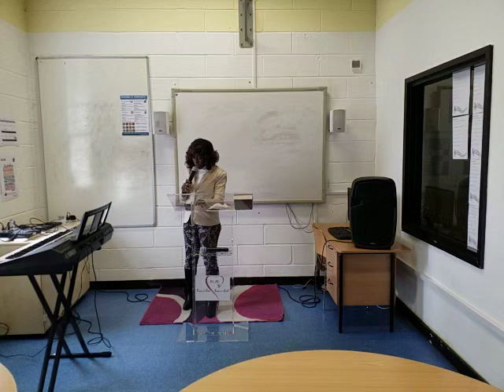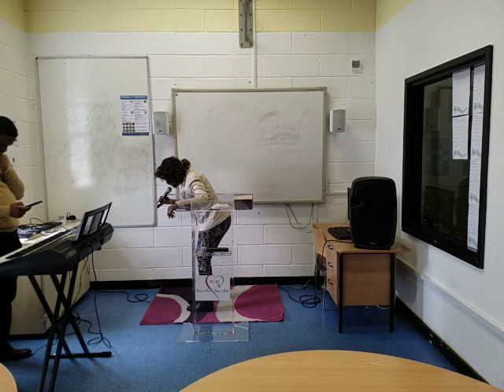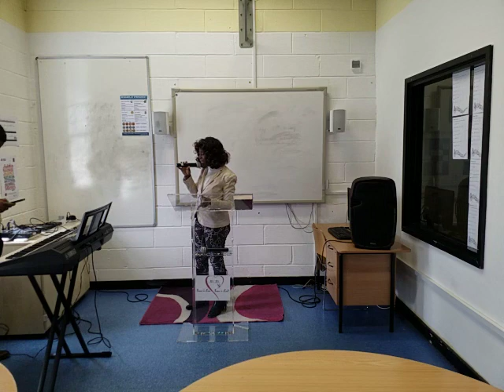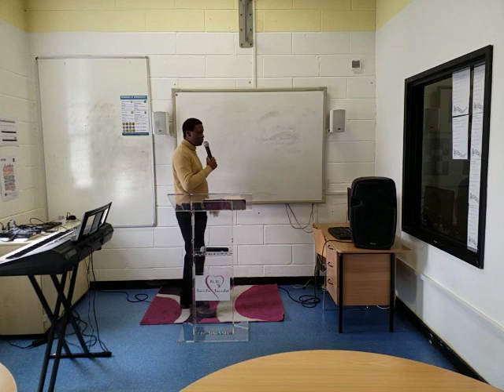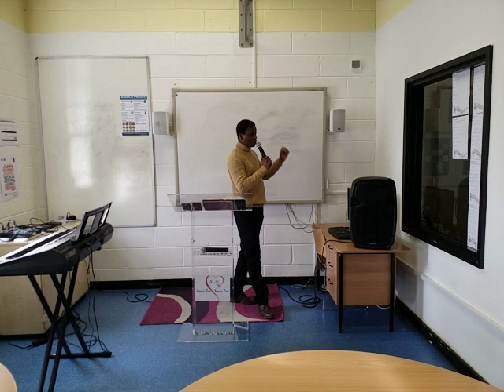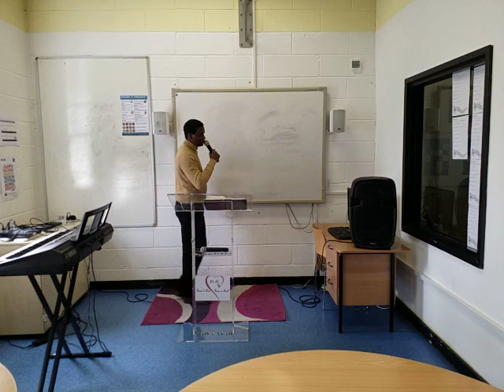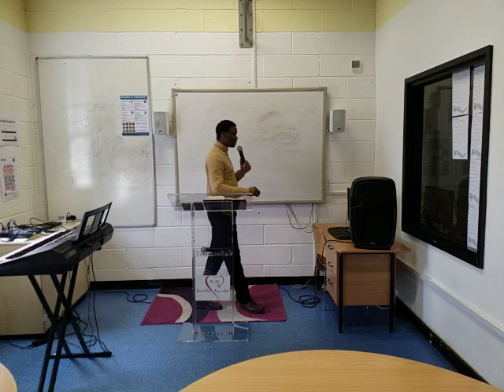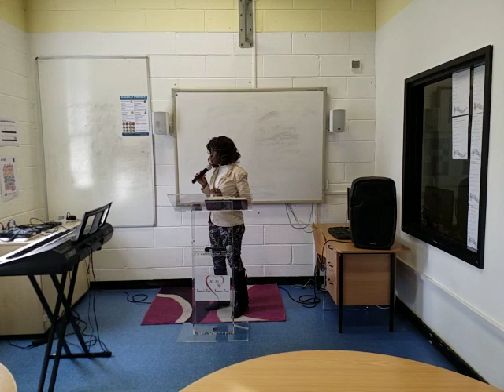THE HARVEST & THE LABOURERS - Apostle Israel Dagunduro